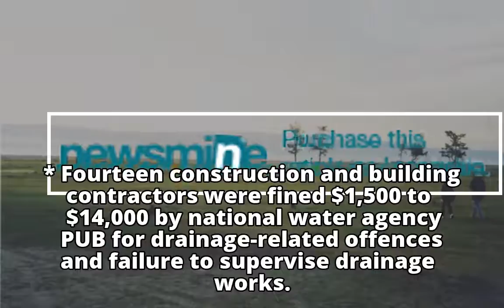The Straits Times' News In A Minute: Dec 7, 2017